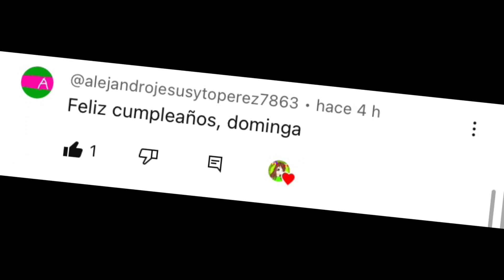Gracias a todos mis subs que me hicieron fanarts y me dijieron feliz cumple🥺💚 (parte 2)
Los que aparecen:
@SoyFabYT (aunque el ya apareció en la parte 1 XD)
@KatnqnIsGone (aunque ella ya apareció también)
y @AlfresiSecundario